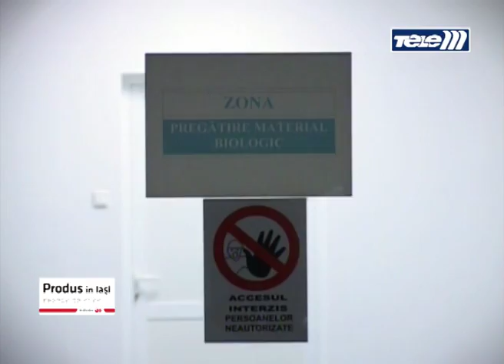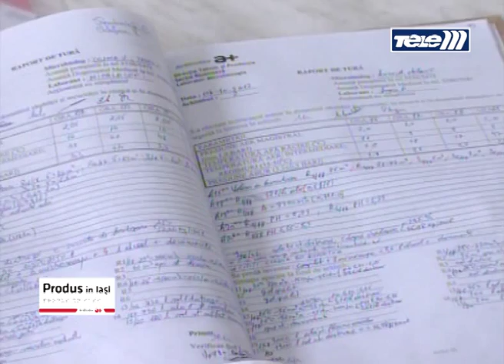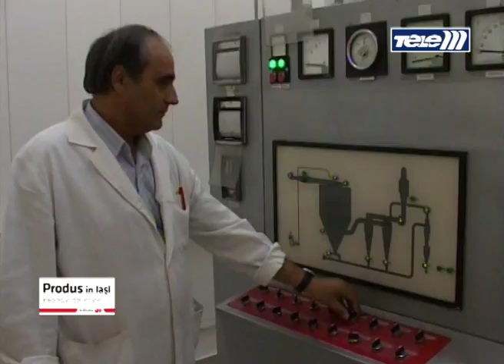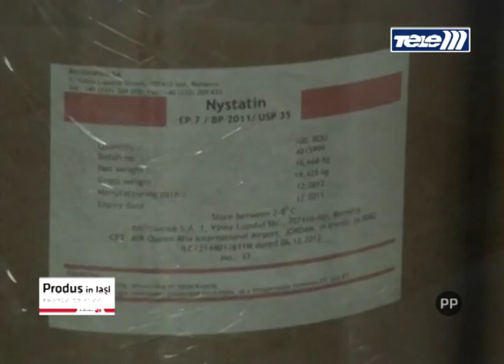Produs in Iasi (episodul 2) - Compania Antibiotice, Cum se fabrica Nistatina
Procesul de fabricatie al Nistatinei, din cadrul unicei sectii de fabricatie la nivel industrial din Romania.
Nistatina este o substanta activa care intra in componenta unguentelor, comprimatelor si suspensiilor orale antifungice, fiind utilizata si in industria cosmetica.
Compania Antibiotice ocupa locul doi in productia mondiala de Nistatina.

Imagine: Paul POPA, Codrin DĂNILĂ, Ştefan PALADE
Realizator, Producător: Mădălin IONEL
Grafica, Montaj: Mădălin IONEL
Foto Arhiva: Alin IONESCU